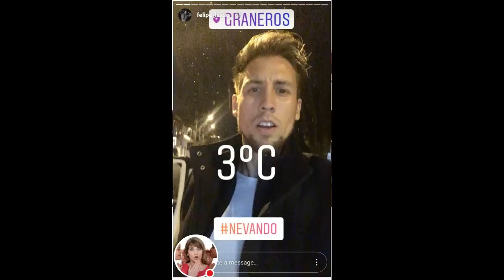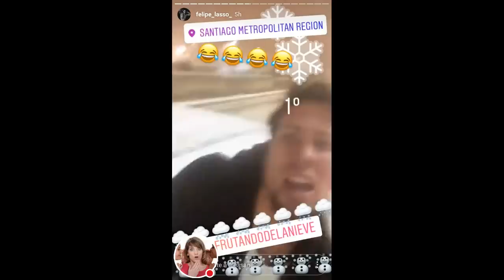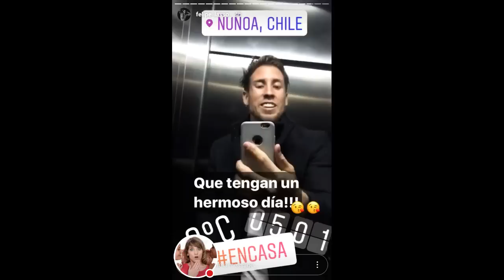FELIPE LAZO EMOCIONADO CON LA NIEVE EN CHILE 15-07-17